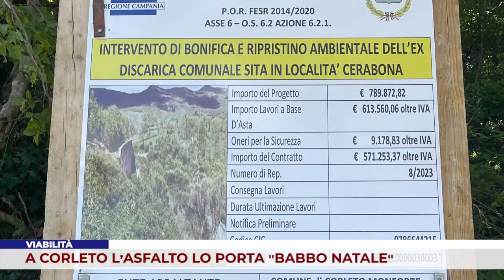VIABILITÀ. A CORLETO L’ASFALTO LO PORTA “BABBO NATALE”